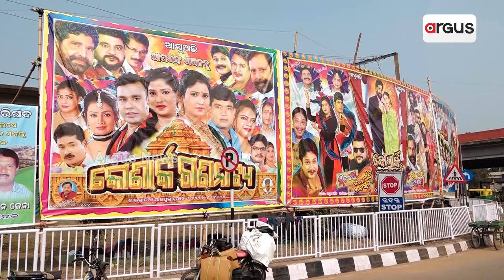ଦ୍ବିତୀୟ ଦିନରେ ଖଣ୍ଡଗିରି ମେଳା || Bhubaneswar Khandagiri Fair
ମନ୍ତ୍ର ଧ୍ବନିରେ ପ୍ରକମ୍ପିତ ହେଉଛି ଖଣ୍ଡଗିରି ପାଦଦେଶ । ଜମିଛି ଶହ ଶହ ସାଧୁ ସନ୍ଥଙ୍କ ଭିଡ । ରାଜ୍ୟ ଓ ରାଜ୍ୟ ବାହାରୁ ଜମୁଛି ପର୍ଯ୍ୟଟକଙ୍କ ଭିଡ ।